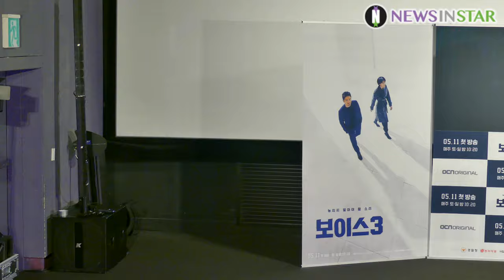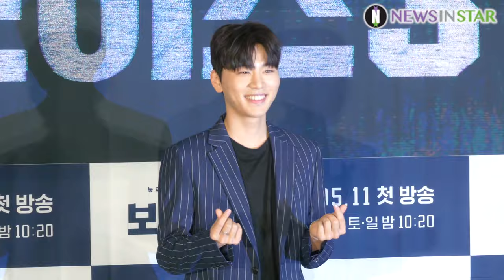190509 믿음직한 골든타임팀 개별 포토타임, OCN '보이스3' 제작발표회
9일 오후 서울시 영등포구 타임스퀘어 영등포 CGV에서 OCN 새 토일 오리지널 ‘보이스3’의 제작발표회가 열려 배우 이진욱X이하나X손은서X김우석이 참석해 포토타임을 갖고 있다.

OCN ‘보이스3’(극본 마진원, 연출 남기훈, 제작 키이스트)는 범죄현장의 골든타임을 사수하는 112 신고센터 대원들의 치열한 기록을 그린 소리 추격 스릴러 드라마로 11일(토) 밤 10시20분에 첫 방송된다.